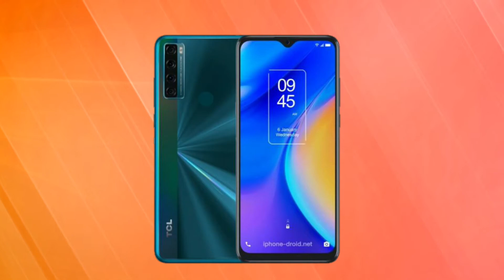TCL 20 SE | Novo Smartphone Intermediário.